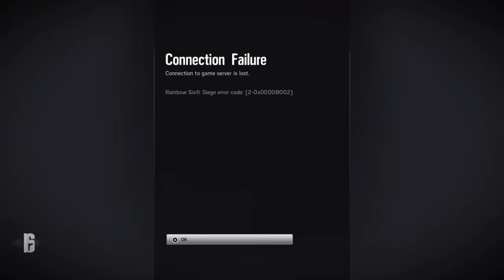Rainbow Six Siege - AWESOME EPIC MOMENTS GAMEPLAY #1 Black Beard OP??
Subscribe if you enjoyed or if you haven't yet (:   the music in this gameplay i bought so f*** Off [: Music by: Jim Yosef - Carry On    Trip40 - Into To The Night     Electro-Light  - Maze In The Sun (feat. Sidekicks)  and have a good day :P